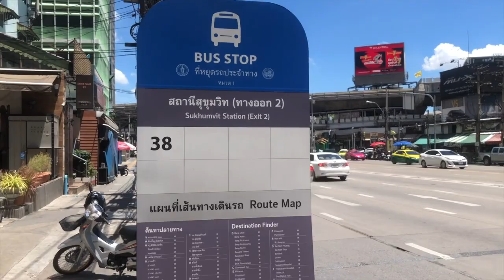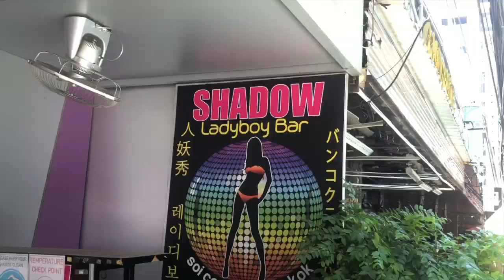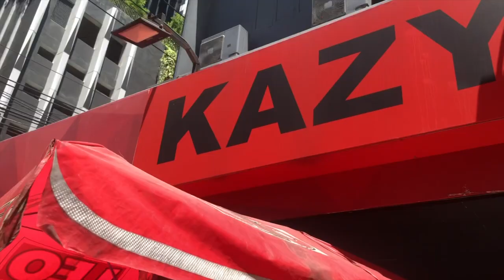Is THAI IMMIGRATION really so HARD? 2024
People are saying that Thailand Immigration is hard, not transparent, not easy to do and keeps changing all the time. But is it? We'll tell you in this video how to work with Thai Immigration and it's easier than you might think!

Whether you are a tourist exploring Thailand or a long-term visa holder, our goal is to assist you in finding the ideal accommodation in Thailand, be it for a short stay, a few months, or even a permanent residence.

It's time to get a perfect plan for Thailand, become a Thai Kru client: